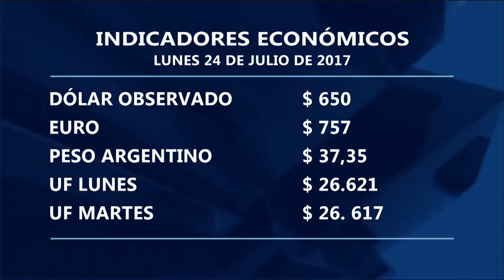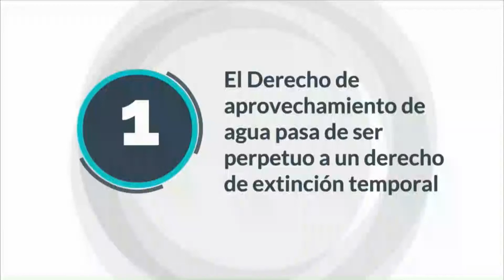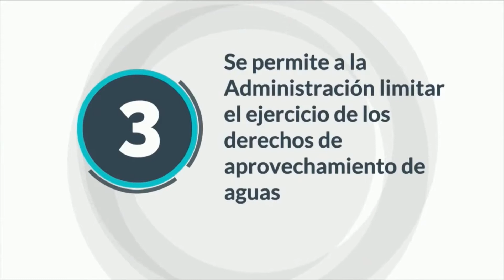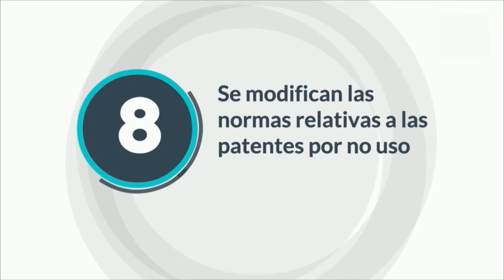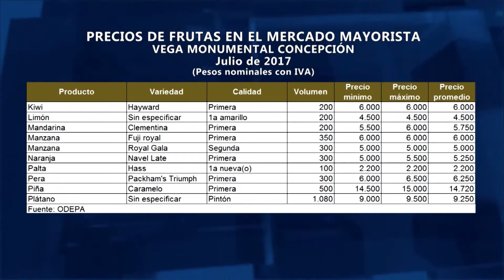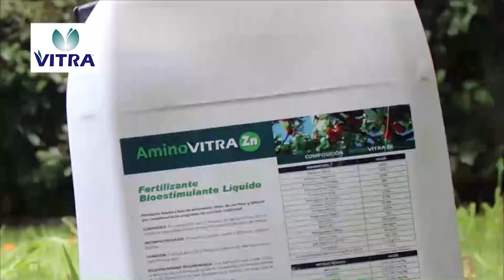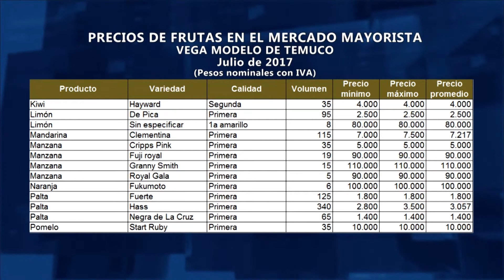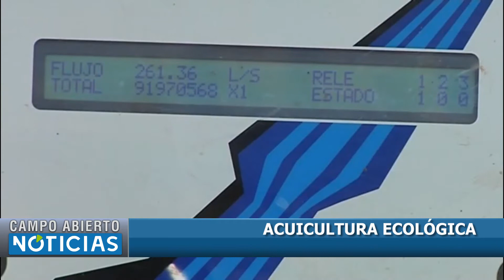CAMPO ABIERTO NOTICIAS EDICIÓN 24 DE JULIO 2017